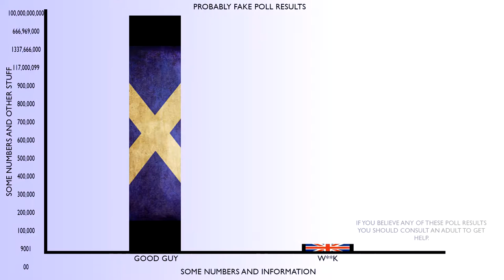Scottish Broadcasting Centre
Concept by John Davidson.
Shot and recorded by Dale Blair.
Video Engineer: John Davidson.
Actor: John Davidson
Actor #2: Teresa Phillips
Advice/Help:
Marcin Miz Strzala
James Davidson
Chris Mcleish
Juliet Wood
Dale Blair
Footage Used:
Arunavsharma

Manky Records
Sound Effects Used:
gr8sfx's
- Glass Headlight of a Car Being Smashed
Voiceovers:
John Davidson.
Websites used:
Software Used:
Audacity